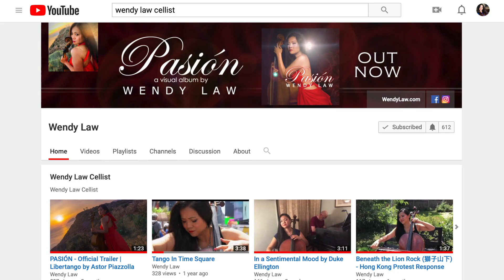The Making of Pasión - the Visual Album | Cellist Wendy Law & Filmmaker Dilonna Rutherford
Do you why I made this visual album Pasión? What if I told you it was because of a real life heartbreak that inspired it? Watch "The Making of Pasión - the Visual Album" below for all the juicy details!

PASIÓN is a visual album in 12 parts featuring the music of tango, bossa nova, and Spanish classical music. Filmed across the Mediterranean and my hometown, New York City, it is my musical journey through love, betrayal, and redemption.

Tomorrow Tuesday Sep 17th is the BIG DAY when both my album Pasión and the visual album launch! I feel like I am about to burst both tears and laughters all at the same time - I have worked on this non-stop for two years and it is coming to live! It is such an emotional experience...

Thank you so much for your support and please let me know what you think.

Special thanks to my filmmaker and best friend Dilonna Rutherford for co-creating this with me!